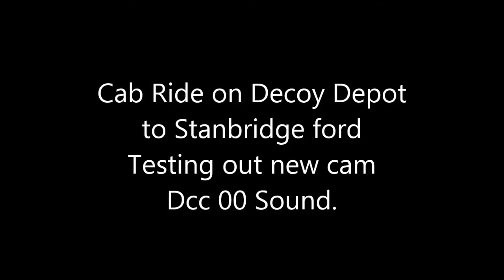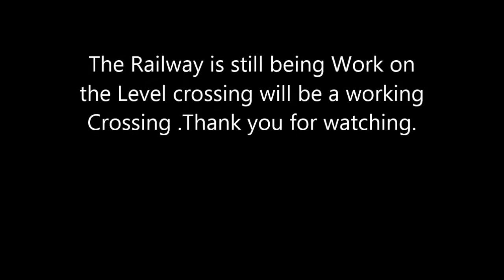Cab Ride Decoy Depot Stanbridge Ford class 37 & 67.00 Dcc Sound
this is a new Railway Cam that fits on a flat Wagon as i can not Run in the Garden as it Winter and raining just Testing the cam out, cant wait to get the video train all the way around the Garden and down to Spensley Junction .still working on the Lay out .